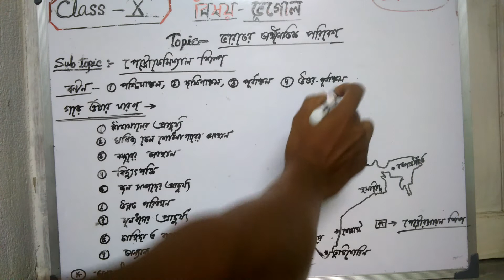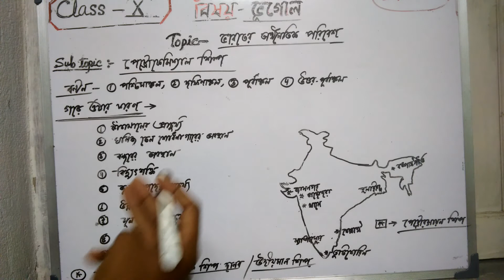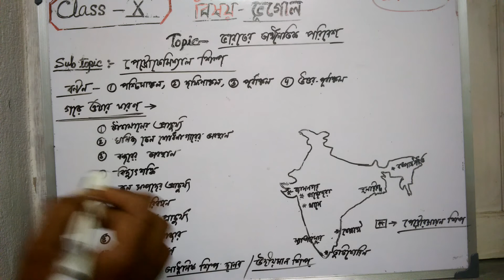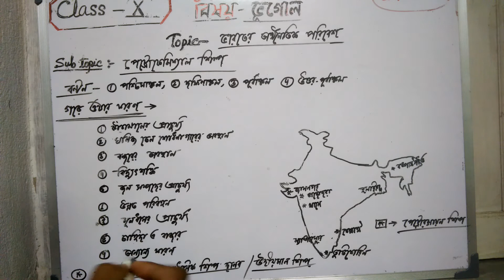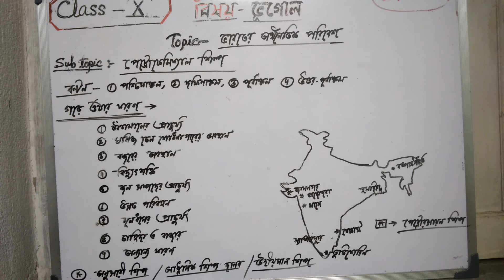Sub -Geo,Topic -Economic geography of India, Subtopic- Petrochemical Industry (Class-X)cl no -26